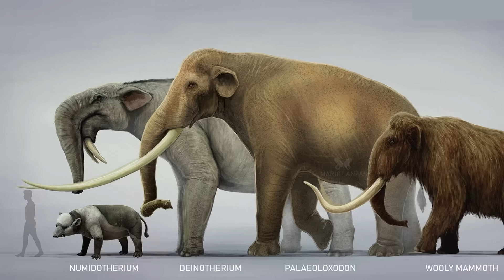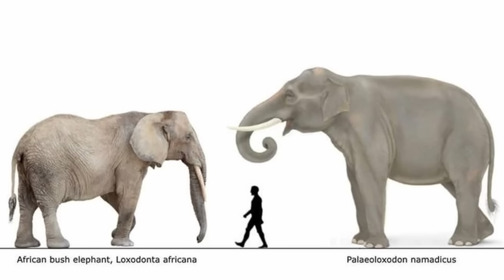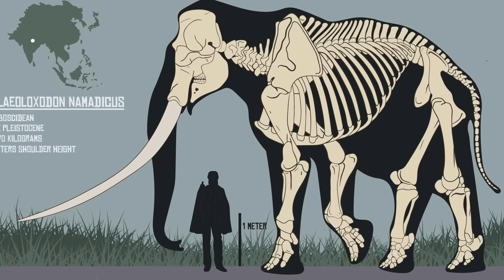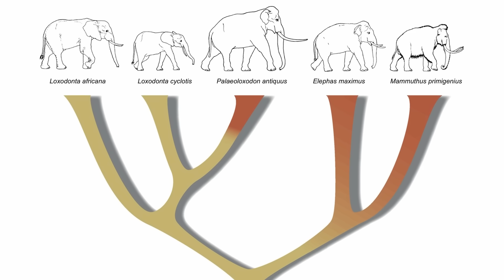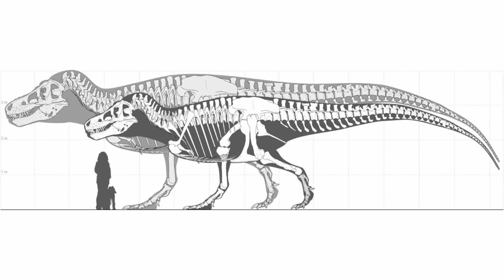The Forgotten Giant That Could Easily CRUSH T. Rex: Palaeoloxodon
When we picture Earth’s most powerful prehistoric beasts, we default to the usual suspects—T. rex, Brachiosaurus, the thunderous icons of childhood books and blockbuster films. But what if the biggest land creature to ever walk the planet... wasn’t a dinosaur at all?
What we're about to discover is a prehistoric elephant so massive, it could dwarf a T. rex in both size and presence—a ground-shaking giant that roamed Pleistocene Asia and Europe, possibly outweighing any land mammal to ever exist. Yet despite its colossal size and surprisingly recent extinction, most people have never even heard its name.

On RoaringEcho we will go through various Dinosaur Profiles, The largest and most terrifying ancient animals, and everything related to Prehistoric and ancient creatures from long lost eras.

Inspired by
Palaeoloxodon: The Forgotten Giant That Dwarfed T. Rex
The Elephant That Was Bigger Than Every Non-Sauropod Dinosaur Ever
Was I wrong about the biggest land mammal to ever live?...

Also check out:
Mastodons : The Prehistoric Tanks That Would’ve Given Mammoths NIGHTMARES